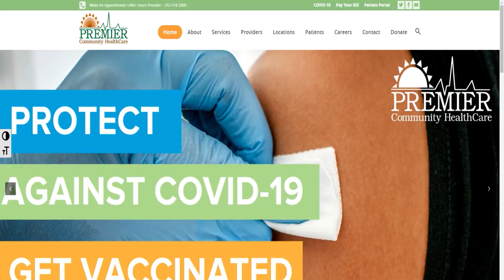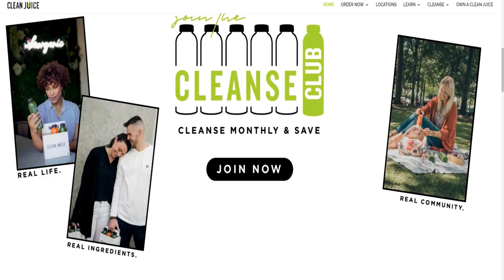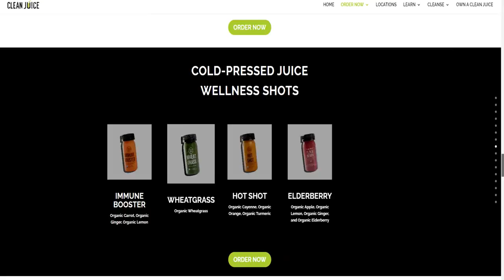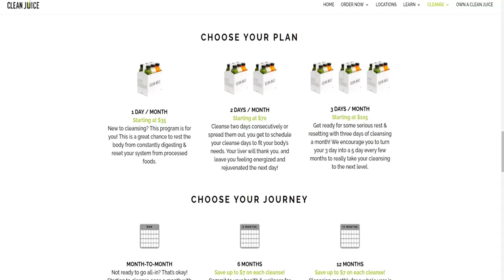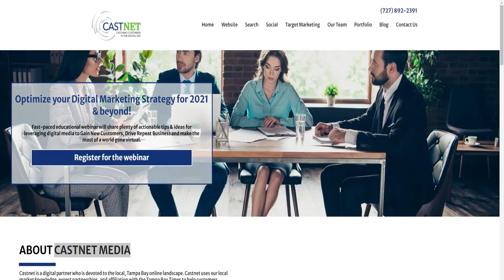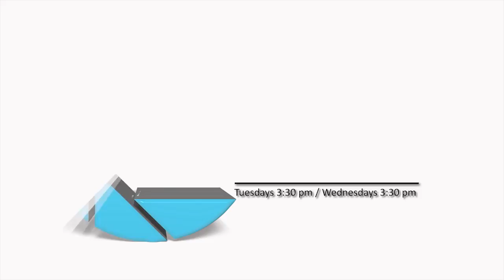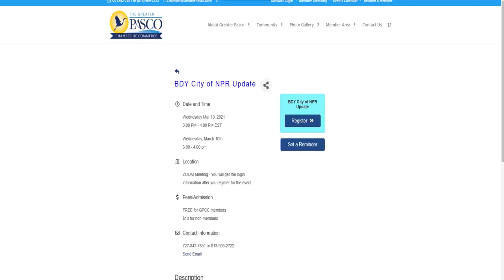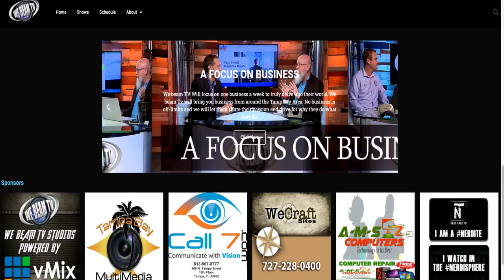My Chamber TV Presents The Greater Pasco Chamber of Commerce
Segment 1
 Guest Name Dr. Chianta Lindsey, APRN
Premier Community HealthCare Group

Segment 2
Guest Name Jen Baker & Abbi Baker
Clean Juice Trinity

Segment 4
Guest Name Barbar Marville
My Chamber TV

Segment 3
Guest Name Sarah Oglesby
Tampa Bay Times

Segment 5
Guest Name Paul Friedlander
The Greater Pasco Chamber of Commerce